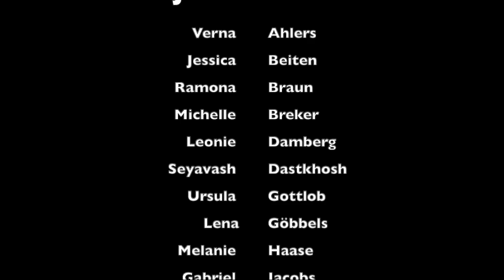OH WIE SCHÖN von Cat Ballou& der Förderschwerpunkt Geistige Entwicklung-ZfsL Jülich-2022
Das Video zu dem Musiktitel "OH WIE SCHÖN" von Cat Ballou ist in Zusammenarbeit mit den Lehramtsanwärter:innen im Förderschwerpunkt "Geistige Entwicklung" am Zfsl Jülich 2022 entstanden. Cat Ballou und Miao Records haben der Veröffentlichung zugestimmt.
Wir wünschen allen Zuschauern viel Spass!